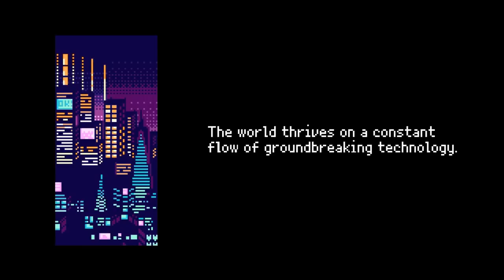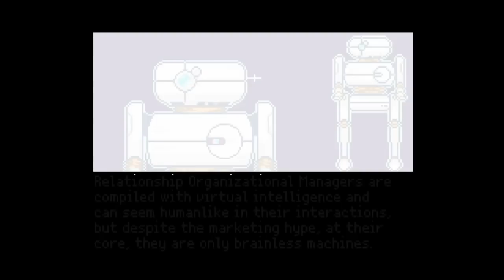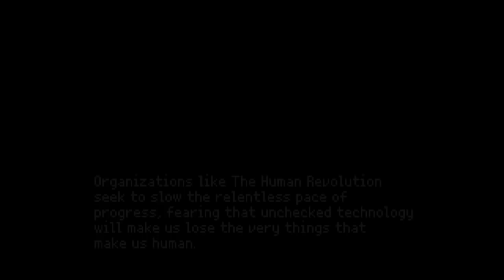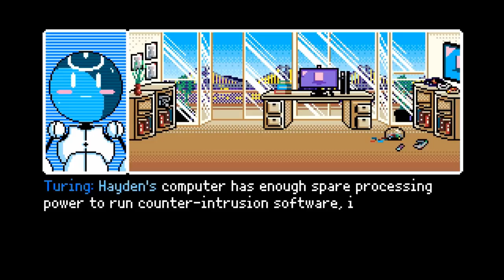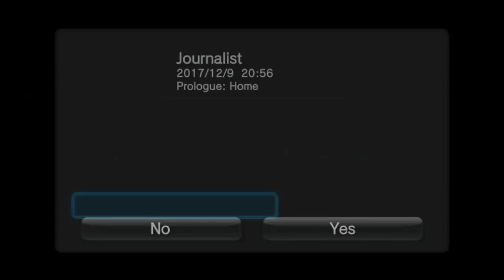2064: Read Only Memories PS Vita Gameplay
Gameplay of 2064: Read Only Memories on the PS Vita (no commentary). Release date: December 9, 2017 (North America)